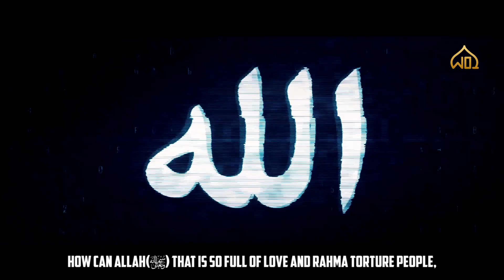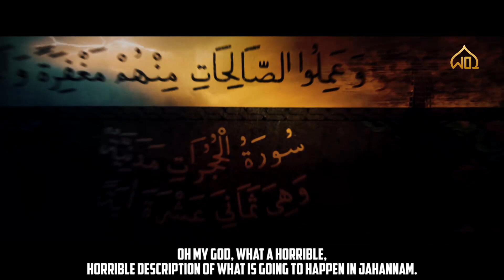Surah Rahman Made Me Leave Islam - Nouman Ali Khan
Surah Rahman Made Me Leave Islam

The World is full of signs to believers and this channel will be dedicated to bringing everything together.

PLEASE NOTE:
Any of the views expressed by the speakers do not necessarily represent the views of Wonders of Islam or any other projects it may have or intend to do.

Jazakumullahu Khair...